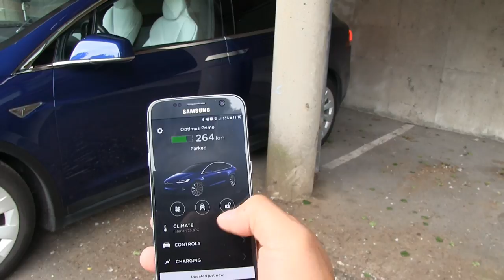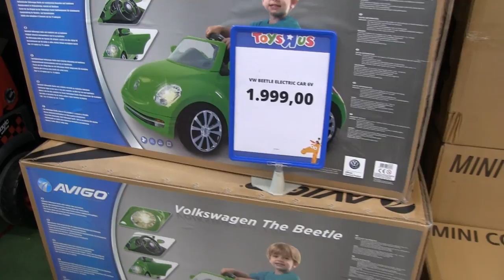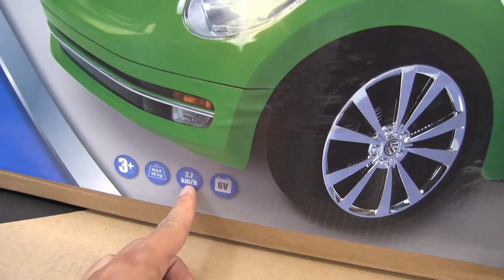Teslabjørn's vlog 2017.07.03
This is the first episode of my vlog series. Each episode will be limited to one day. And there will be no map because most of the action is taking place near my home. The vlogs will use music previously used before. The whole idea is to fill a gap that was missing, which is to update you guys on what's going on with my Model X, my trailer, our dog, my wife and so on.

The vlogs might come out once every 2-5 days. Sometimes even every day if there's a lot of things going on. I hope you like it. Please give me feedbacks on what I can improve.